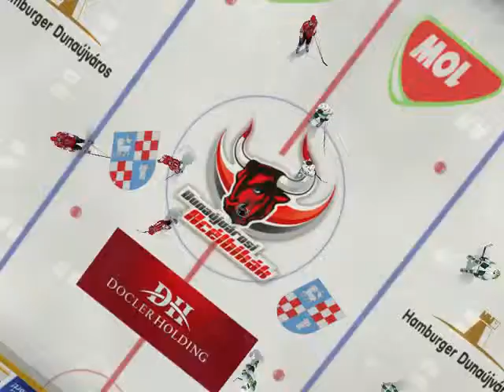DAB-Ferencváros 3 Mérkőzés II Harmad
Mol Liga 98 Mérkőzés
Mol Liga Döntő 2014